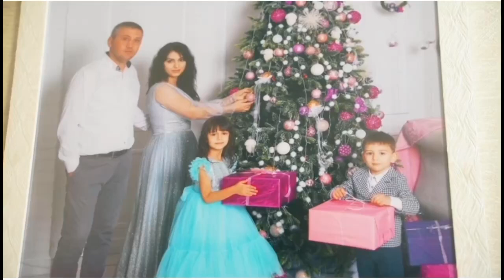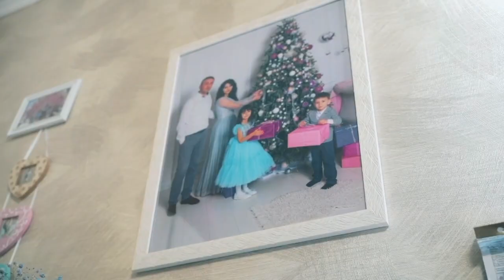В День знаний Рашид Темрезов пожелал учащимся быть любознательными, раскрывать в себе таланты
Осенний период по традиции начинается с самого образовательного праздника - Дня знаний. Глава Карачаево-Черкесии Рашид Темрезов в своём обращении пожелал тем, кто отправляется 1 сентября в школы, "стремиться раскрыть в себе таланты и способности, быть любознательными, целеустремлёнными юными гражданами страны и республики".
Сегодня первый звонок прозвенит в 176 школах Карачаево-Черкесии, в том числе - для почти шести тысяч первоклассников